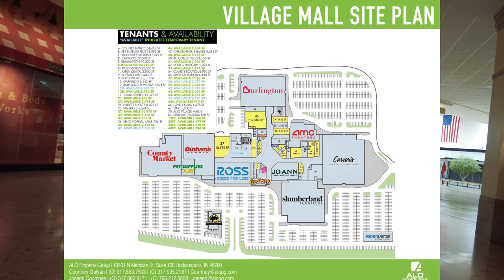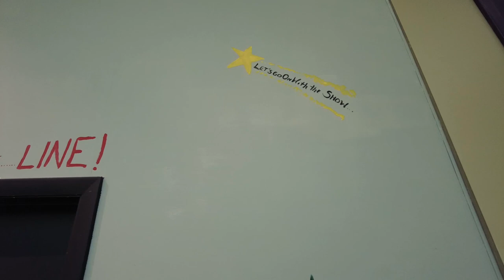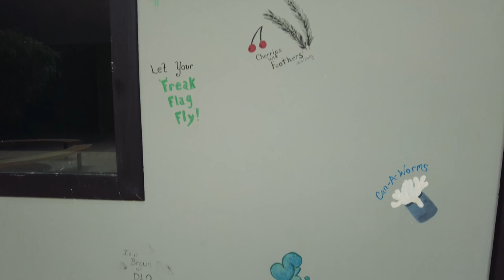Village Mall - Danville, Illinois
Opened in 1975, the mall's anchor stores are County Market, Pet Supplies Plus, Dunham's Sports, Ross Dress for Less, Citi Trends, Jo-Ann Fabrics, Burlington, Shoe Sensation, Slumberland Furniture, and AMC Theatres. There are 2 vacant anchor store that were once Carson's and Sears. It is managed by T Danville, a division of Tabani Group.
Village Mall definitely has seen better days. Sitting mostly empty now. It feels like it has been trapped in the 80s too. Regardless of that, it still has a lot of charm to it. I like the amount of trees this mall has. It makes you feel like maybe you are walking through a village. If that was maybe what they were going for.

I do dead malls, abandoned places, roadside attractions, film sets, paranormal, and anything history related.
Any support is super appreciated, thanks you all!